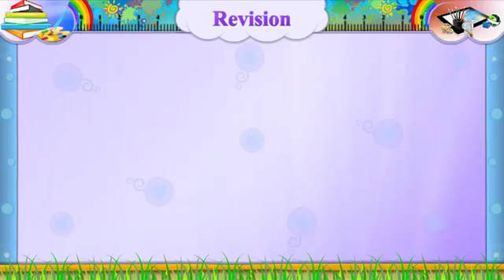Revision 1 Activity 1 Methipakoda